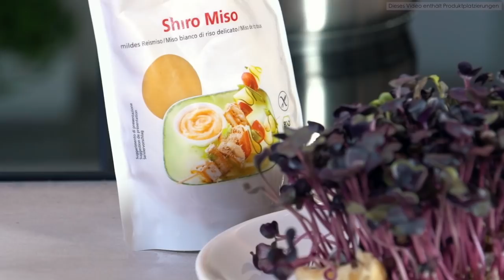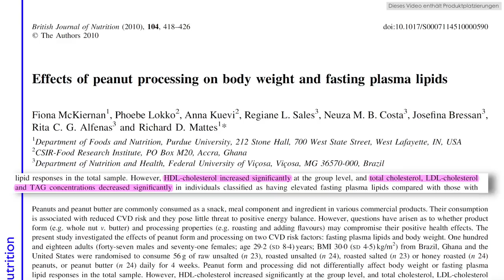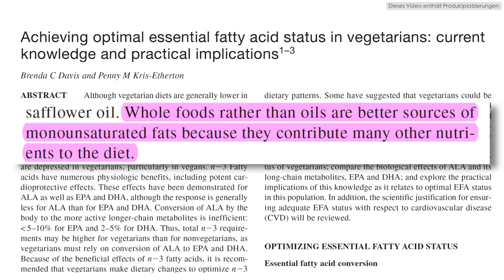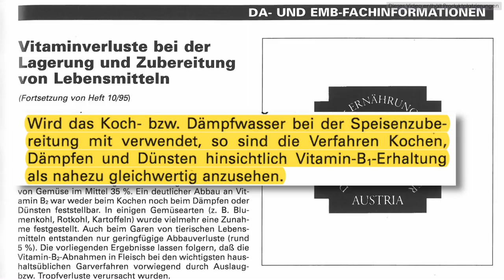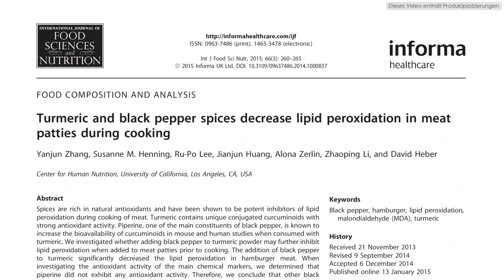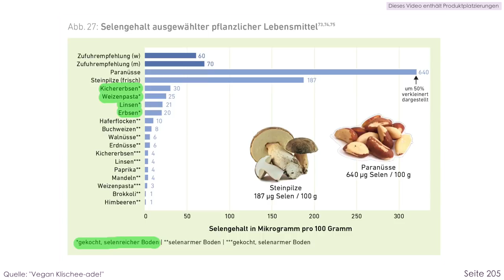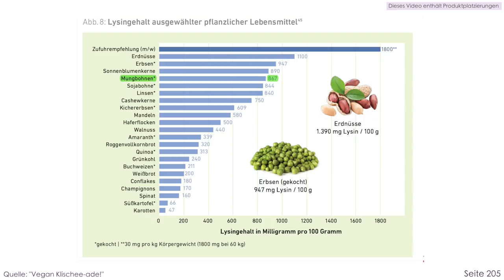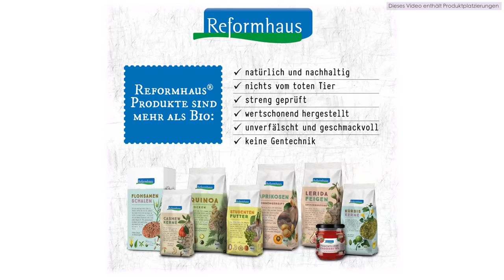Vegane Blumenkohl-Erdnuss-Cremesuppe • Ernährungswissenschaftlich optimiert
📚Bei Amazon(*):

👩‍🍳Rezept für die Blumenkohl-Erdnuss-Cremesuppe👨‍🍳

Inspiriert von Vegankoch Jérôme Eckmeier • für 4 Personen

- 500 g Blumenkohlröschen
- 1 Stück Ingwer (etwa 3 cm)
- 2 Frühlingszwiebel
- 2 EL mildes Rapsöl (desodoriert)
- 1 EL gemahlener Kreuzkümmel
- 1 EL Currypaste
- 1 TL Currypulver
- 1 L Gemüsebrühe
- 200 ml Pflanzendrink mit Calcium (zB Dinkeldrink)
- 1 EL Erdnussmus
- 1/2 EL Shiro Miso
- Salz & Pfeffer

Zum Servieren:
- 1/2 TL geräuchertes Paprikapulver
- Schwarzer Sesam
- Paranüsse
- Kresse